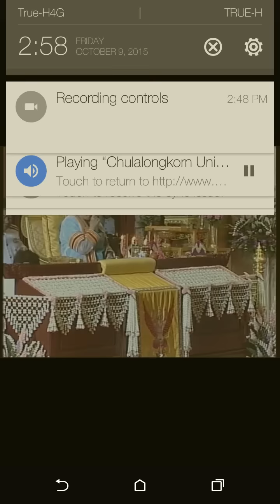พิธีพระราชทานปริญญาบัตร คณะรัฐศาสตร์ จุฬาลงกรณ์มหาวิทยาลัย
พิธีพระราชทานปริญญาบัตร จุฬาลงกรณ์มหาวิทยาลัย  ปีการศึกษา 2557